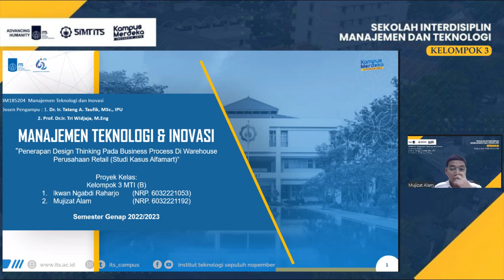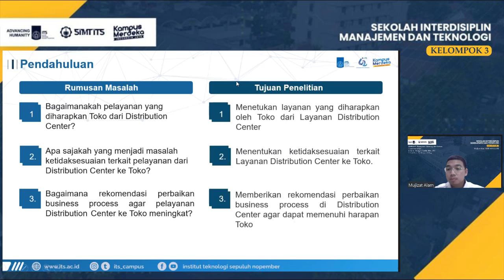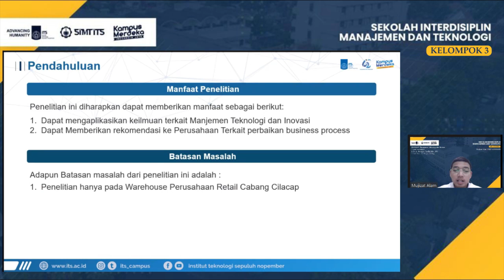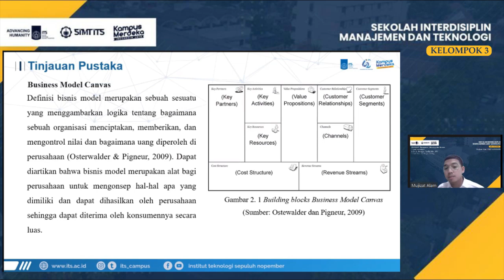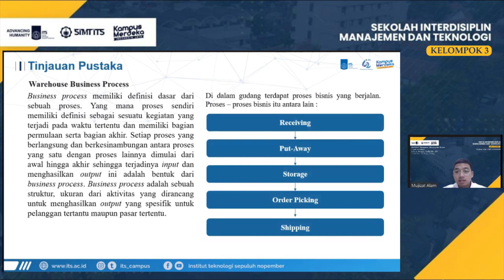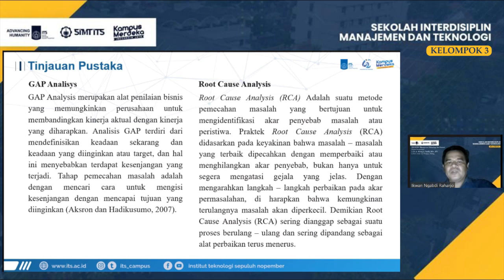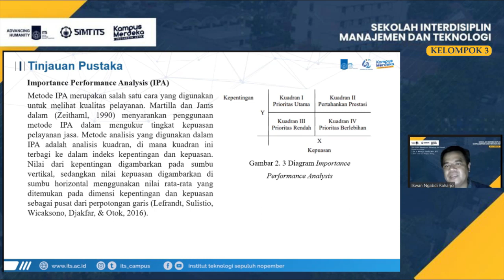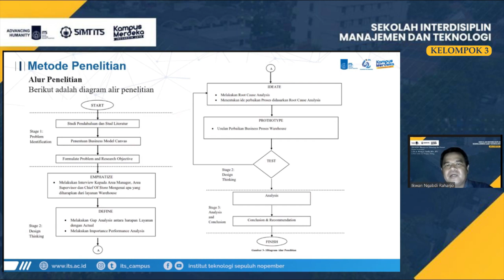Penerapan Design Thinking Pada Business Process di Warehouse Perusahaan Retail: Studi Kasus Alfamart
Kelompok 3 – Kelas B :
1. Ikwan Ngabdi Raharjo
2. Mujizat Alam

Dosen Pengampu:
1. Dr. Ir. Tatang Akhmad Taufik, MSc., IPU
2. Dr. Ir. Niniek Fajar Puspita, MEng.